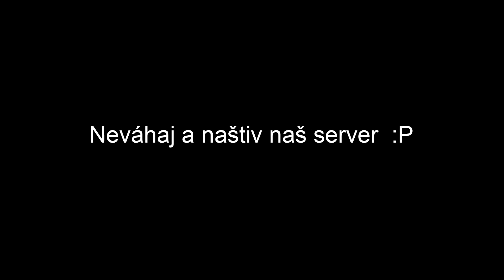Netrix Sliže 2